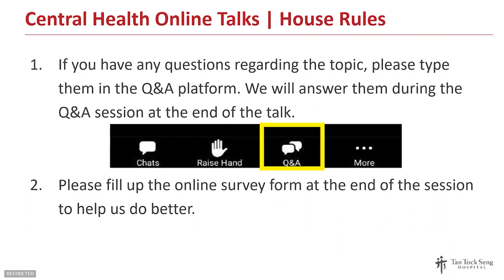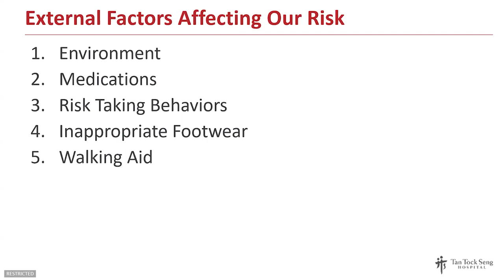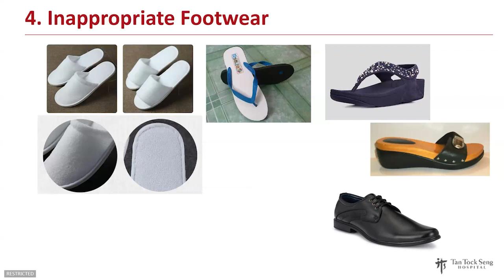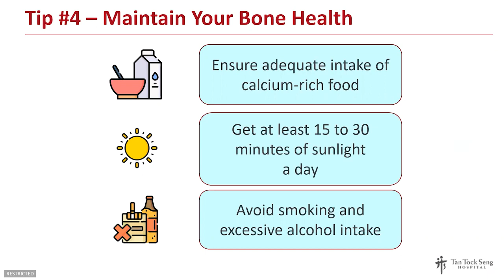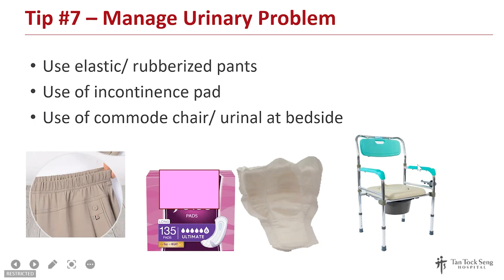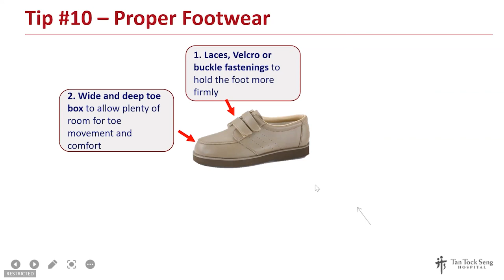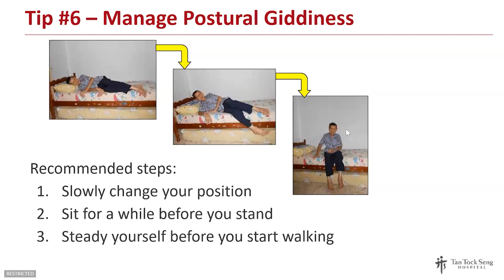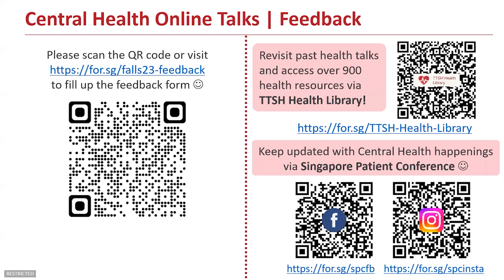Stepping into a Heathier You: Fall Prevention Tips for Elderly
How do you stay healthy as you age? Would you like to enjoy a better quality of life as you age? This health talk covers on the following aspects of fall prevention:
- The importance of fall prevention
- Common risk factors contributing to falls
- Fall prevention tips for Elderly